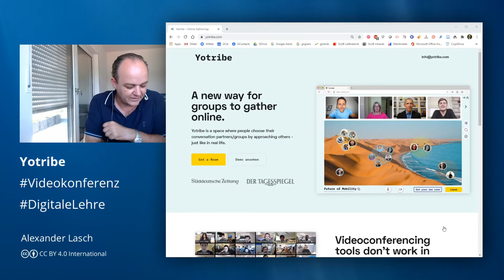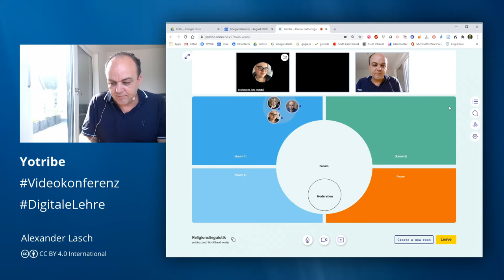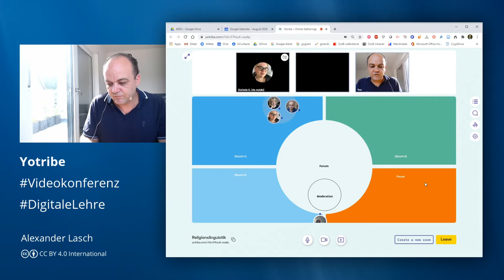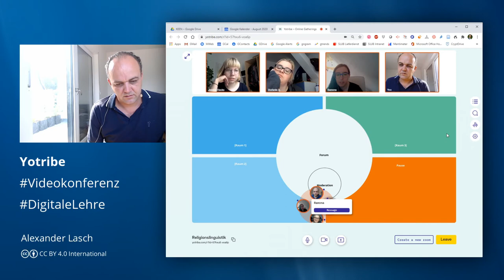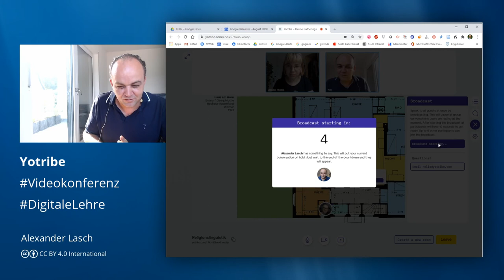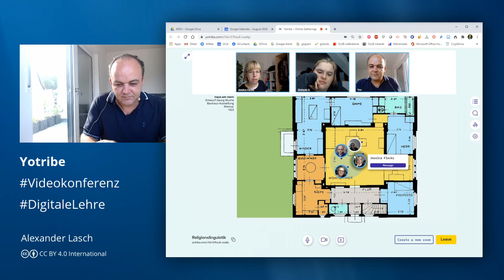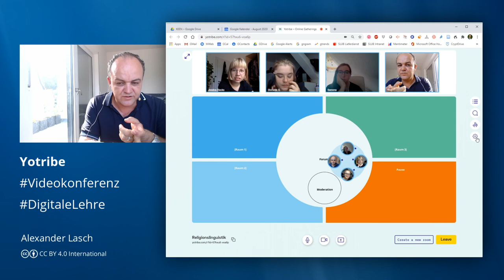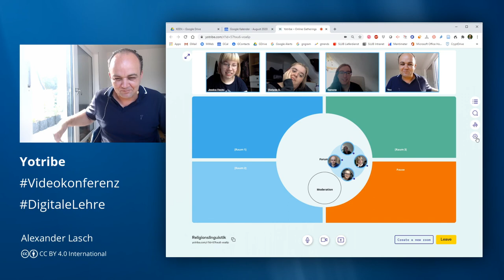Tools 10: Wonder (fka Yotribe)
Die konsequente Weiterentwicklung von Videokonferenzsoftware, Wonder (fka Yotribe), testen mit mir für die DigitaleLehre Stefanie Backasch, Jessica Flecks und Ramona Kolodzie.